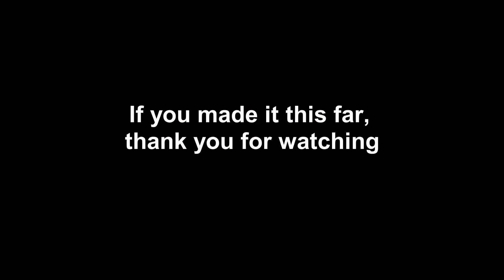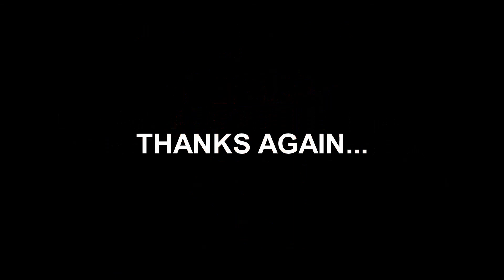Funny gay tiktok compilation part 2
THIS ONES FOR ALL THE GAYS OUT THERE, FAR AND NEAR.